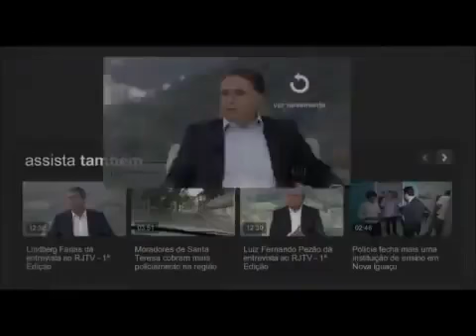Como acabar com entrevista na Globo